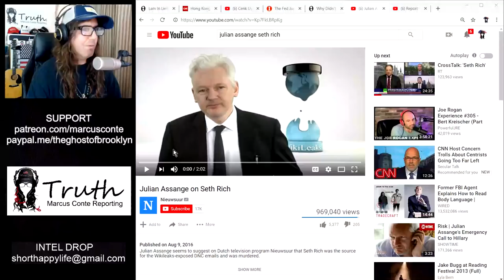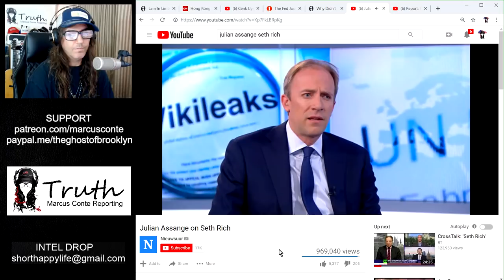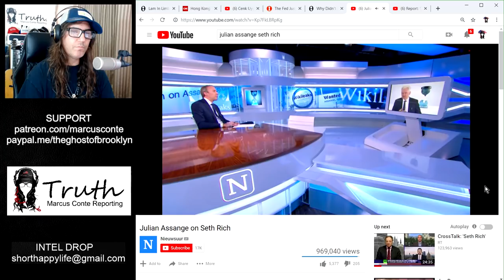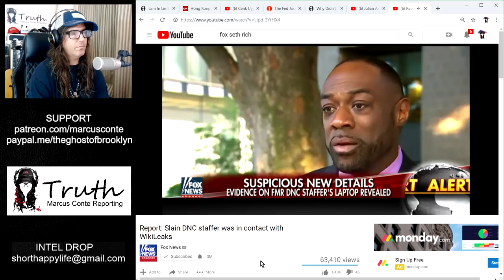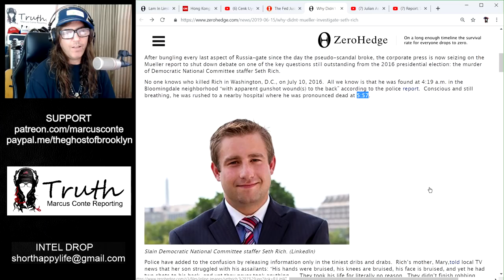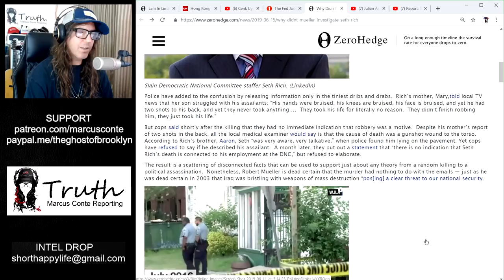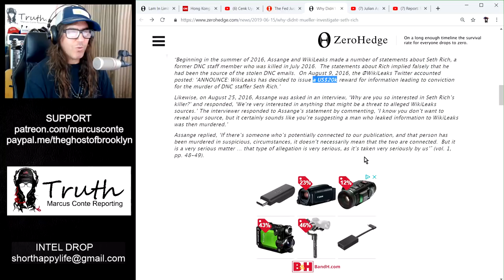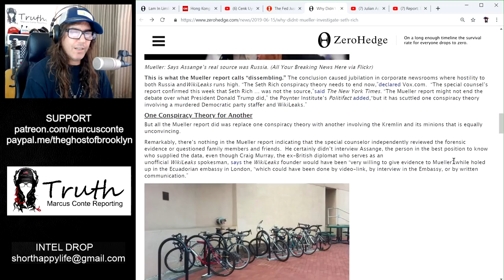DNC Staffer Seth Rich Murdered 3 Years Ago; Still No Forensic Evidence, or Suspects